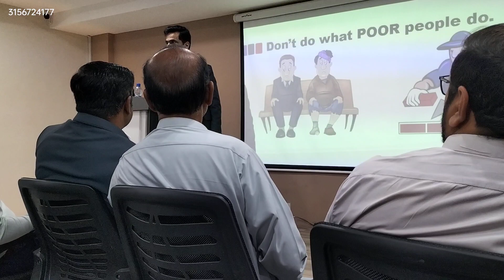Goal Setting By Dr Arif Siddique Part 14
🏡 Smart Marketing: Elevating AlHayat Group's Real Estate Ventures! 🏢🌟

🔑 Unlock success in the real estate market with Smart Marketing's specialized services for AlHayat Group. 📈🏢